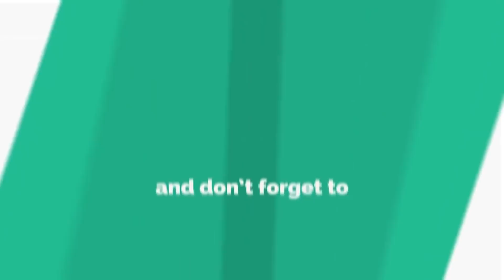PESHAWAR WEDDING MEALS | PAKISTANI WEDDING MEALS | WALIMA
WEDDING MEALS ARRANGED BY GROOMS IN PESHAWAR, KPK, PAKISTAN